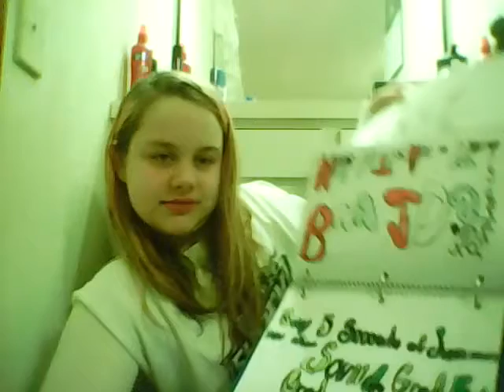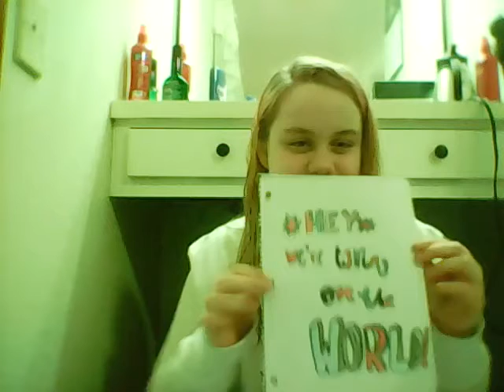For Ella and My Band Binder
We are Clearly Obsessed. :)
Twitter(Tara)
Twitter(Bella)
Music.ly
❤💙 yourself!